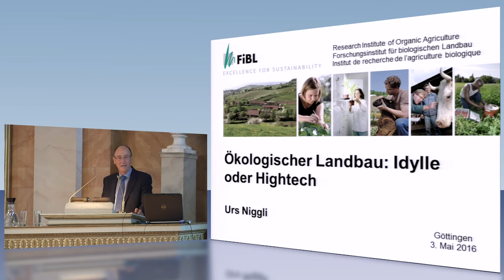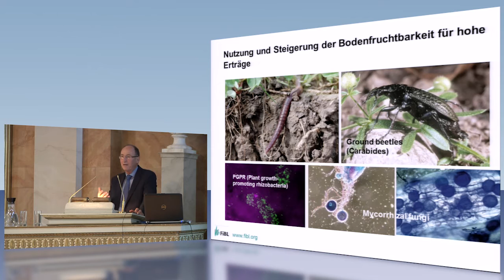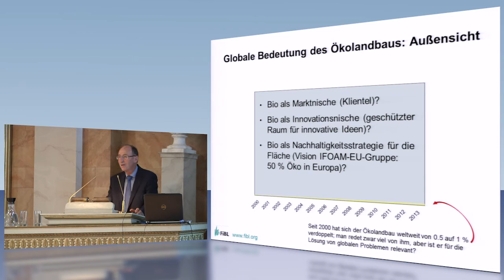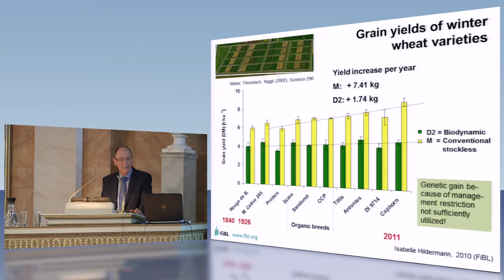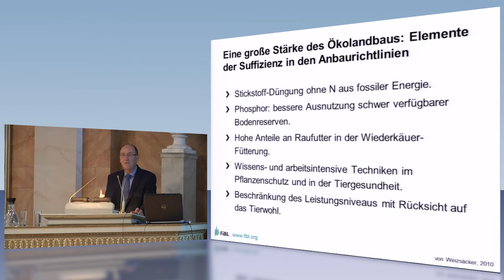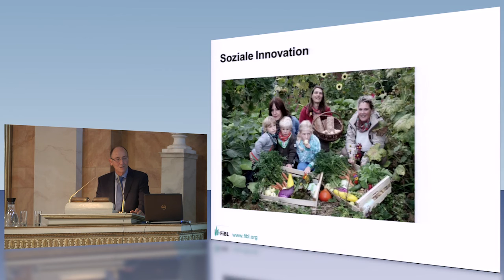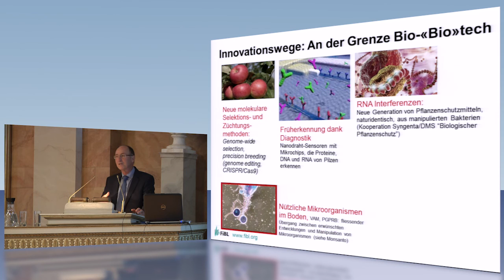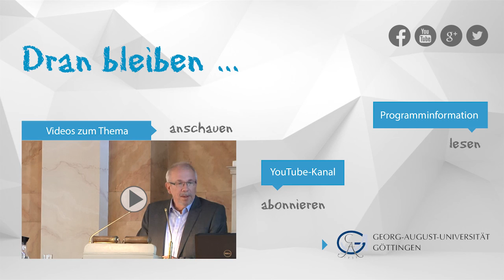Ökologischer Landbau: Idylle oder Hightech?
Prof. Dr. Urs Niggli, Direktor des Forschungsinstitutes für ökologischen Landbau (FiBL), referiert im Rahmen der Öffentlichen Ringvorlesung über die Möglichkeiten und die Herausforderungen des ökologischen Landbaus. Ist der ökologische Landbau ein Nischenmarkt oder die Nachhaltigkeitsstrategie der Zukunft? Von der Steigerung der Bodenfruchtbarkeit und Biodiversität durch die ökologische Bewirtschaftung, über die notwendige Etablierung von Suffizienzstrategien zur langfristigen Sicherung der Welternährung, bis hin zum Einsatz moderner Technologien und wissenschaftlicher Innovationen, durch der ökologische Landbau sich den stetig neuen Anforderungen stellt.
Der Vortag fand am 03.Mai in der Aula am Wilhelmsplatz der Universität Göttingen als Teil der Vortragsreihe „Landwirtschaft zwischen Idylle und Hightech“ statt.